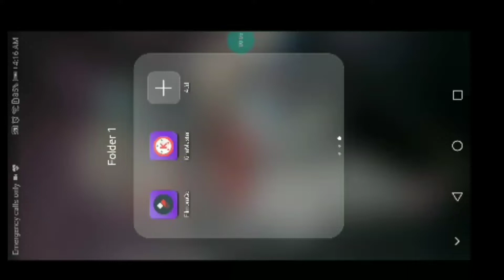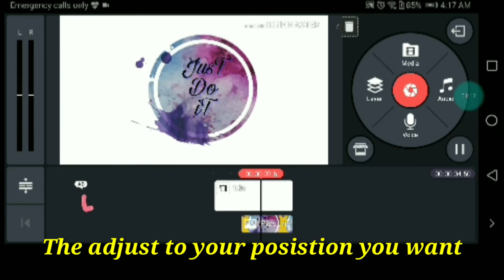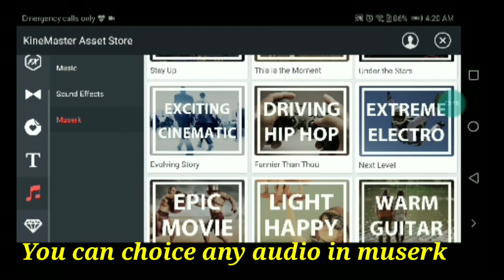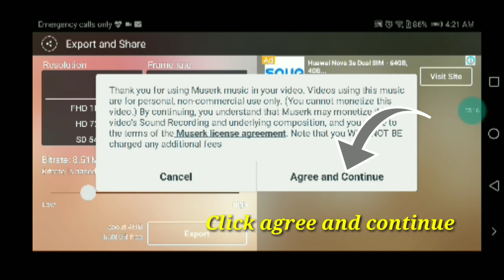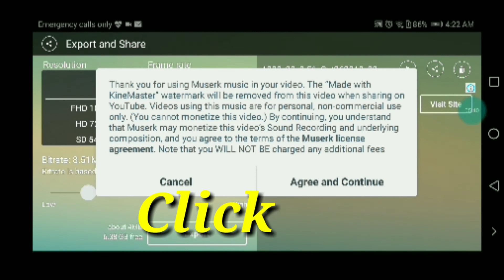HOW TO MAKE YOUTUBE INTRO VIDEO USING KINEMASTER WITHOUT WATERMARK for BEGINNERS LIKE ME😉